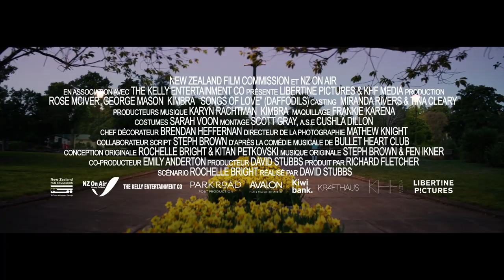SONGS OF LOVE Bande Annonce VF (2019)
SONGS OF LOVE Bande Annonce VF, film en français prochainement.

SONGS OF LOVE Bande Annonce VF